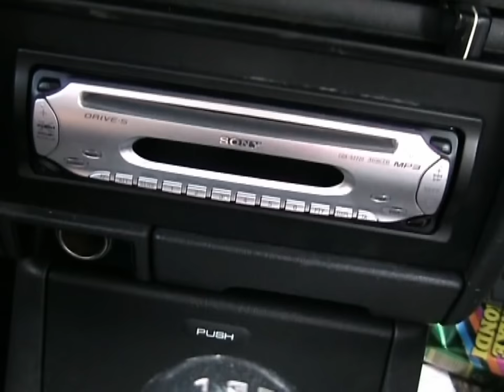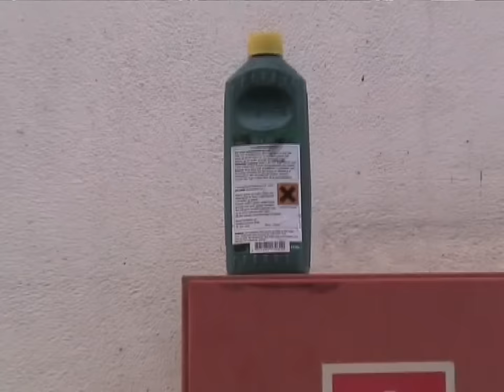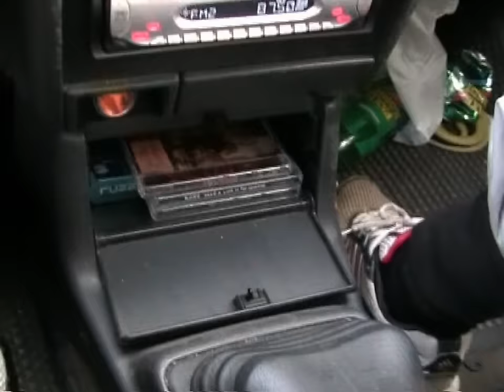Carsten og pædagogen 1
Carsten og pædagogen 1 - nu i 1080p og 50 billeder i sekunded.